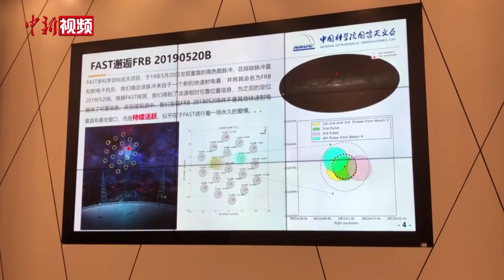“中国天眼”发现首例持续活跃重复快速射电暴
据中国科学院国家天文台的最新消息，日前，“中国天眼”首席科学家李菂研究员领导的国际团队，通过“中国天眼”的“多科学目标同时巡天”优先重大项目，观测发现了首例、也是迄今唯一一例持续活跃的重复快速射电暴，命名编号为“FRB 20190520B”。
        研究团队之后通过组织多台国际设备天地协同观测，综合射电干涉阵列、光学、红外望远镜以及空间高能天文台的数据，将FRB 20190520B定位于一个距离地球30亿光年的贫金属的矮星系，确认其近源区域拥有目前已知的最大电子密度，并发现迄今第二个快速射电暴持续射电源对应体。
        这一璀璨天文“火花”的重要发现，揭示出活跃重复暴周边的复杂环境有类似超亮超新星爆炸的特征，挑战了对快速射电暴色散分析的传统观点，为构建快速射电暴的演化模型、理解这一剧烈的宇宙神秘现象奠定坚实基础。该研究成果论文，北京时间6月8日夜间在国际著名学术期刊《自然》在线发表。